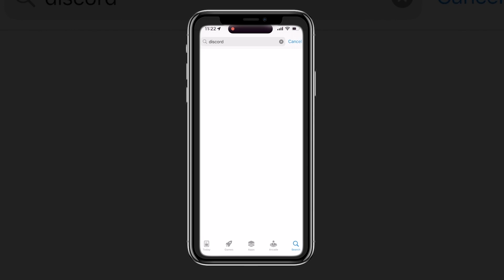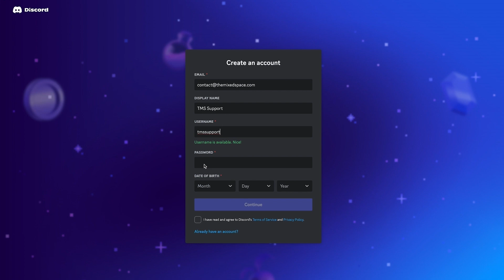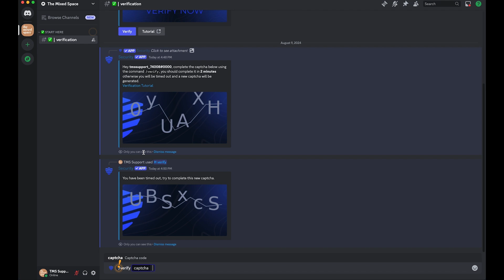How to Create Your First Discord Account & Join Servers! The Mixed Space Welcomes You.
This Discord onboarding demonstration video was made for people who are ready to join The Mixed Space's Discord Server but don't yet have an account. We briefly introduce Discord's layout, and then walk you through the process of downloading the app and creating your very own Discord account. Once you create your Discord account, we give you some tips and bits of information to help make the process as clear as possible.

We can't wait to connect with you on Discord! You will become more of who you {truly} are, one conversation at a time.

Server Walkthrough Tutorial Video Link: COMING SOON

MORE ABOUT TMS:

We empower, connect, & guide those with intersectional identities at every stage of development to confidently claim their authentic selves.

We facilitate conversations concerning issues of race, gender, sexuality, class, colorism, patriarchy, global citizenship, and other identifying factors. Our goal is to eliminate putting people into "boxes" regarding their identity.